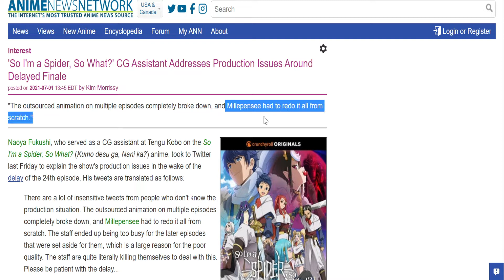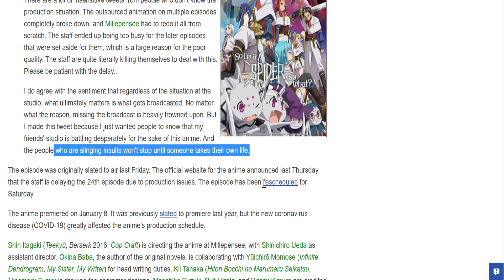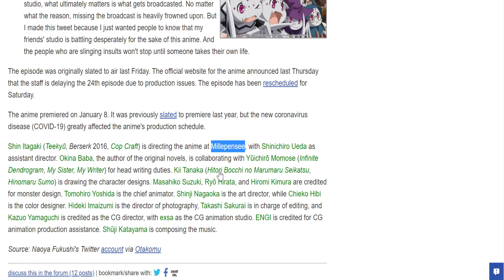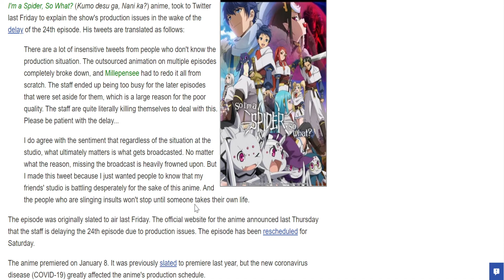Updates On The Final EPISODE!!-So I'm a Spider, So What?